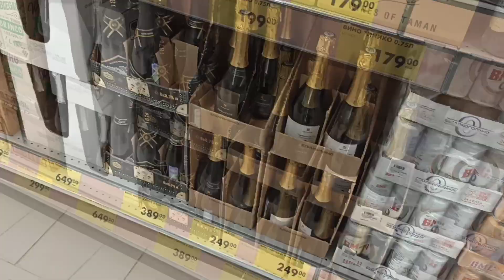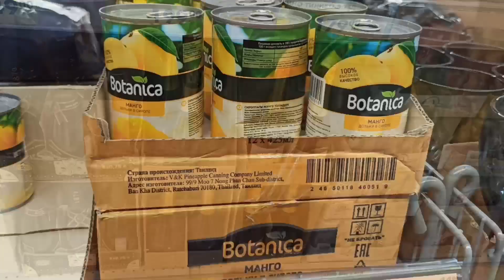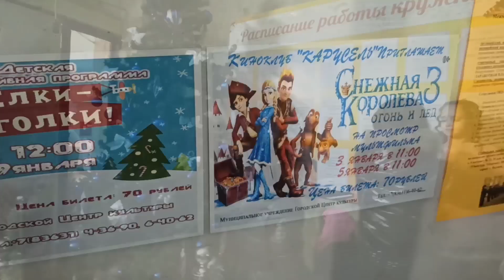🎄 ВОЛЖСКАЯ ËЛКА ДЛЯ ДЕТЕЙ! ГАРМОШКА! НОВОГОДНЕЕ НАСТРОЕНИЕ! РАДА ПОКУПКАМ!